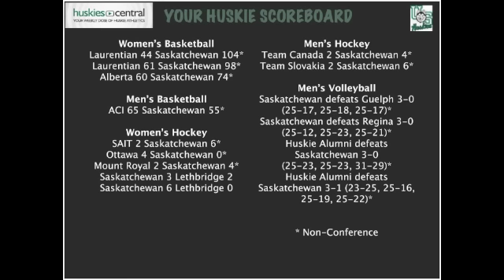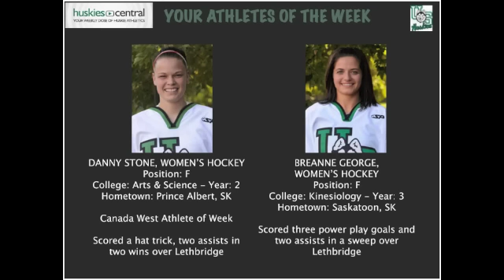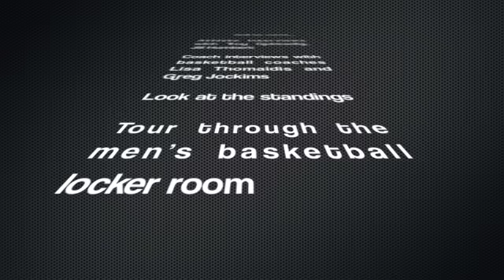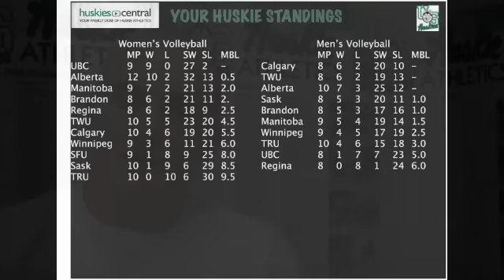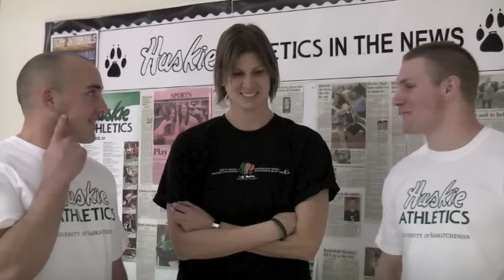Huskies Central - Webisode 1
Be in the know with everything Huskie Athletics by watching Huskies Central!

The weekly web show will be made available every Thursday afternoon on huskies.usask.ca! Learn how the team's did in competition, what's up for them next, who is in the top 10, what athlete's were named Athlete of the Week and other juicy tidbits about your athletes and your teams!